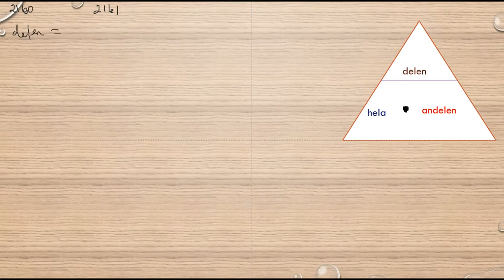Matematik 5000 Ma 1b Kapitel 2 Procent Promille och ppm 2161